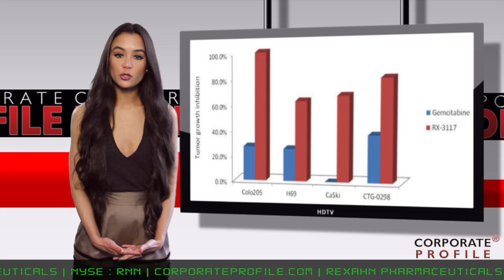Rexahn Announces Additional Data from Preclinical Studies of RX-3117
ROCKVILLE, Md.--(BUSINESS WIRE)--

Rexahn Pharmaceuticals, Inc. (NYSE MKT:RNN) a clinical stage biopharmaceutical company developing best-in-class therapeutics for the treatment of cancer, today announced additional data from preclinical studies on the anti-tumor effects of RX-3117, a next generation cancer cell specific nucleoside analog. In the study, oral administration of RX-3117 inhibited tumor growth in 12 different human cancer xenograft models including colon, non-small cell lung, small cell lung, pancreatic, renal, ovarian, and cervical cancer. In addition, RX-3117 inhibited the growth of human cancer cells lines shown to be resistant to the anti-cancer effects of gemcitabine, including in the primary low-passage human pancreatic tumorgraft model.

"Resistance to the anti-cancer effects of gemcitabine represents a major clinical issue in the treatment of cancer patients. Up to 25% of cancer patients receiving one or more cycles of gemcitabine rapidly become resistant to its anti-cancer activity. Based on study results to date, both preclinical and clinical, we believe RX-3117 holds the potential to be used for the treatment of tumors that do not respond to gemcitabine and other chemotherapeutic drugs," commented Rexahn's CEO, Peter D. Suzdak, Ph.D.

RX-3117 showed greater efficacy (tumor growth inhibition) as compared to gemcitabine in four different xenograft animal models with gemcitabine resistant human cancer cell lines: colorectal cancer (Colo205), small cell lung cancer (H69), cervical cancer (CaSki) and pancreatic cancer (CTG-0298).

Additionally, in a mouse xenograft model using human colorectal cancer cells, those treated with RX-3117 showed significantly longer survival as compared to those receiving other treatments. Mice treated with RX-3117 showed 100% survival through day 95 after initial treatment, compared to 13% of mice treated with gemcitabine, and 25% of mice treated with irinotecan, both FDA-approved drugs.

Results of these studies were presented in a poster titled, "A novel small molecule cytidine analog, RX-3117, shows potent efficacy in xenograft models, even in tumors that are resistant to treatment with gemcitabine," at the American Association for Cancer Research (AACR) Annual Meeting 2014 on April 6, 2014.

Earlier this year, Rexahn initiated a Phase Ib trial for RX-3117. The trial is a multi-center dose-escalation study which is evaluating the safety, tolerability, dose-limiting toxicities and maximal tolerated dose (MTD) of RX-3117 in patients with solid tumors. Secondary endpoints include characterizing the pharmacokinetic profile of RX-3117 and evaluating the preliminary anti-tumor effects of RX-3117.

In August 2012, Rexahn reported the completion of an exploratory Phase I clinical trial of RX-3117 in cancer patients conducted in Europe, to investigate the oral bioavailability, safety and tolerability of the compound. In this study, oral administration of RX-3117 demonstrated an oral bioavailability of 56% and a plasma half-life (T1/2) of 14 hours. In addition, RX-3117 was safe and well tolerated in all subjects throughout the dose range tested.